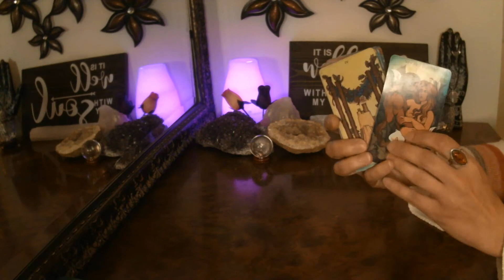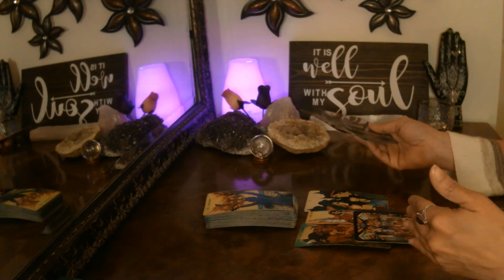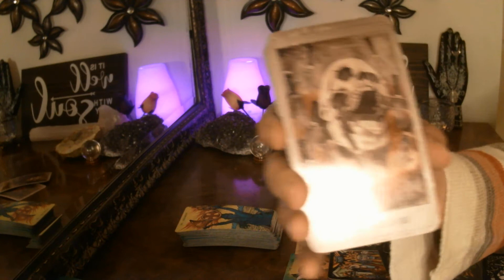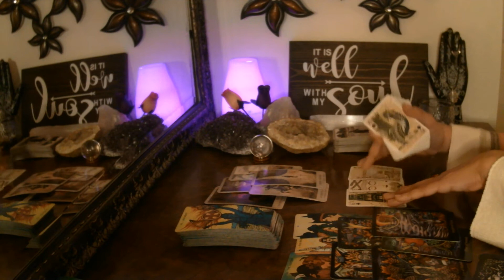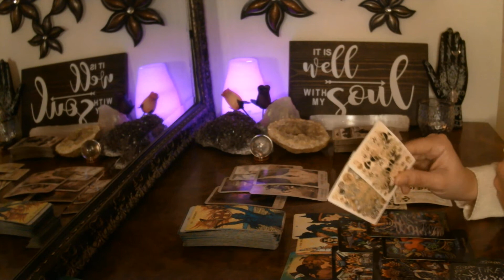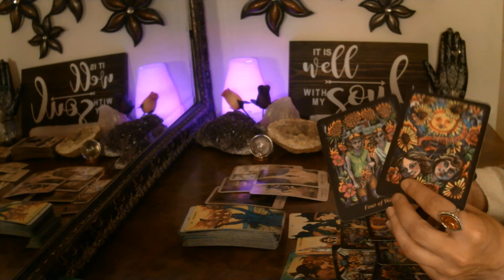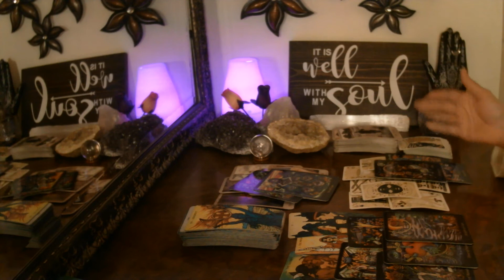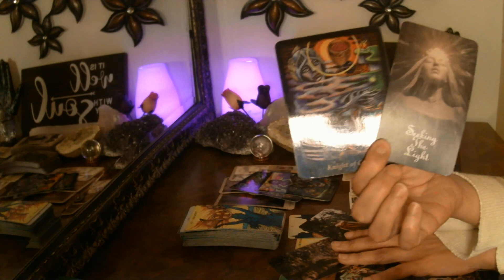SAGITTARIUS - TRANQUILITY! LOVING ON YOU | RELEASE THE EX NEWLOVE MID FEB 2021